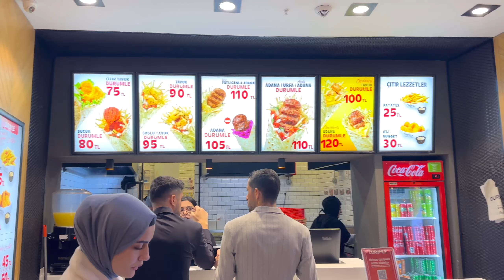تحكمت بحياة بنتي وتحديتها تحدي مجنون بكل مكان ندخل عليه 100 ليرة فقط🤑نجحت??